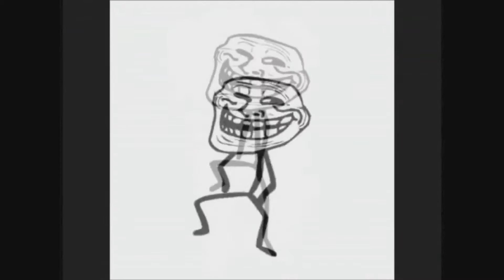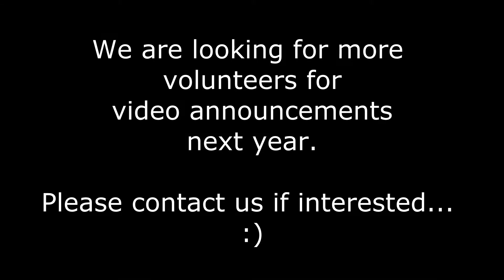CFC Announcement Video Bloopers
- Bloopers of announcement videos shot and edited by Claim -